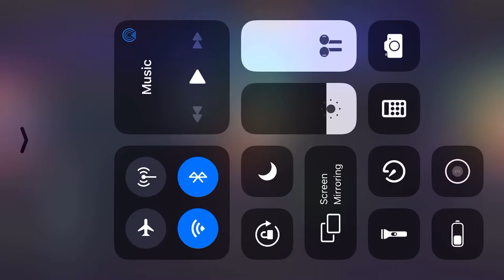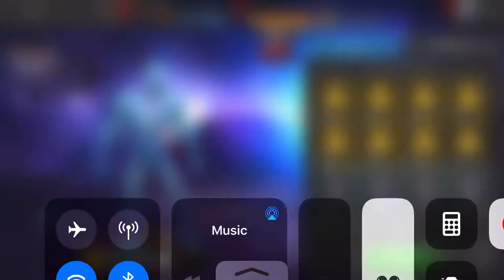5X EARLY ACCESS CAVELIER CRYSTALS 5 STAR GUILLOTINE 2099!!AND 6 STAR?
CRAZYYY LUCK AFTER THAT TROLL OVERRER LETS GOOO